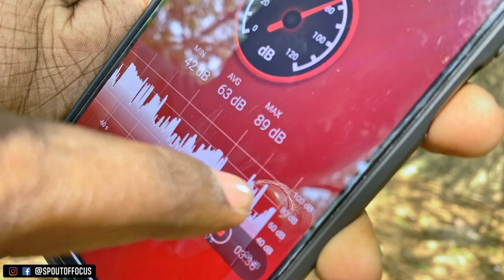World Loudest Whistle 😙VS others Battle🤺 | SpFocus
Amazon Products:

142 dB Whistle

120dB Whistle

109 dB Whistle

90 dB Whistle